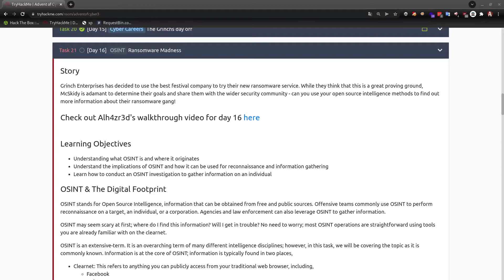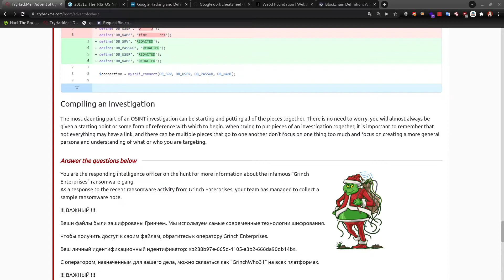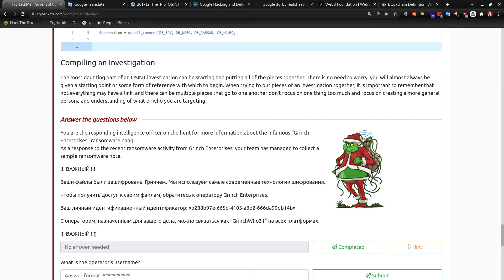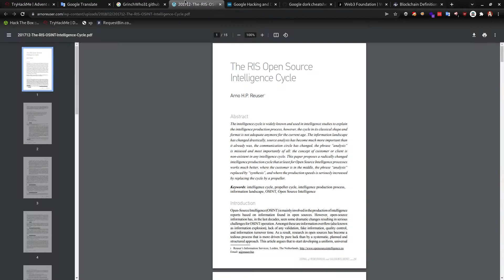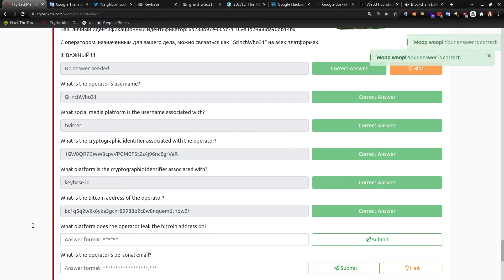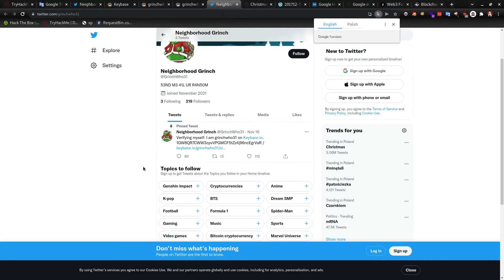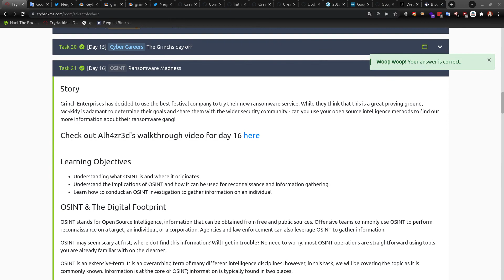TryHackMe #369 Advent of Cyber 3 (2021) [Day 15]